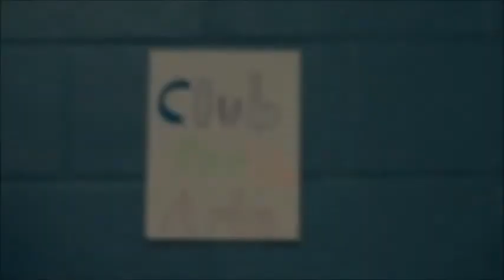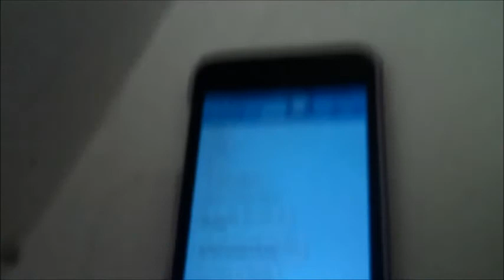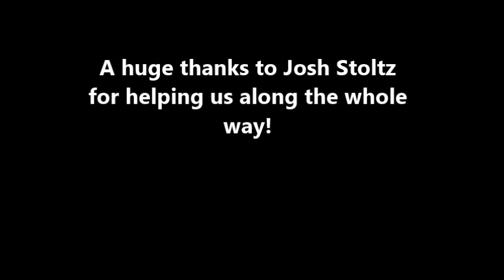You and What Army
We are a group of 5 from Benzie Central Middle School, Maci, Marc, Matt, Bella, and Sierra, MMMBS. We have just started making short films and this is our first one. "You and What Army" is about bullying and how we can stand up to it.